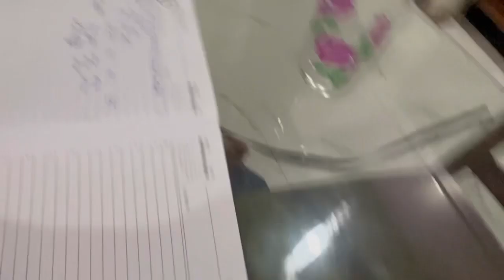Vlog#139| Daily Routine With My Newborn||Hiya মাজে মাজে ৰাতি কিয় নুহোৱে?Newmom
Hi I am Dolly and I share videos relating to my journey,profession,lifestyle,health and wellness and travel vlogs.